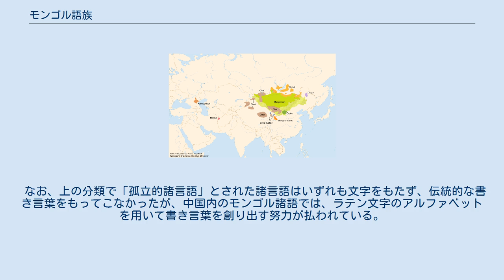モンゴル語族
モンゴル語族（モンゴルごぞく）/蒙古語族（もうこごぞく）は、モンゴル高原（モンゴル国と中国の内モンゴル自治区）を中心に、中央ユーラシアの各地で話される語族である。
 モンゴル語族諸言語は、母音調和を行うこと、語彙的意味を持つ名詞や動詞の語幹に文法的意味を持つ接尾辞が次々と付けられる膠着語であることなど、文法の類型上、テュルク語族やツングース語族とよく似ており、これらを総称してアルタイ諸語という。
アルタイ諸語をひとつの語族とみて「アルタイ語族」とする説もあるが、同一の祖語に遡りうる音韻の対応があると広く認められる段階にはない。
もしアルタイ語族説が成り立つとすれば、モンゴル語族はモンゴル語派と呼ばれることになる。
 モンゴル諸語を話す人々の一般的な民族分類に従い、東から順にあげる。
 モンゴル諸語は、話者人口が少なく研究があまり進んでいない言語が多いため、分類は正確には確定していない。
ここでは、一例をあげるに留める。
 モンゴル語と呼ばれる言語は、上の「分布」における定義ではハルハ方言と内モンゴルの諸方言、その他にも、モンゴル国の公用語であるハルハ方言のみを指したり、ハルハ方言と内モンゴル諸方言にブリヤート語を足した東部方言すべてを指したり、東部方言と西部方言のすべてを指す場合もある。
 モンゴル民族がモンゴル諸語を文字で表記することは、1204年にチンギス・ハーンがナイマンを破ってウイグル語を使う書記官を捕虜とし、文字により言葉を記録することの利を理解して諸子にウイグル文字を学ばせたのが始まりであると歴史書には記録されている。
現存する最古のモンゴル語文献資料は、1224年頃に建てられたと見られる「チンギス・ハーン碑文」ことイェスンゲ紀功碑である。
しかしながら、絶対年代が明確である現存資料としては、1246年11月11日の紀年を持つモンゴル帝国のハーン、グユクによるローマ教皇インノケンティウス4世に宛てた勅書に推された玉璽の銘文が最古の（ウイグル式）モンゴル文字モンゴル語の資料である。
 ただし、中国資料に記録された契丹の言語にあてられた漢字がモンゴル語で解釈できるという説があり、将来、契丹文字が完全に解読されて契丹語がモンゴル諸語に属すると証明されれば、契丹文字碑文が現存する最古のモンゴル諸語文献ということになる。
 13世紀後半にはチンギスの孫クビライに仕えたチベット仏教の高僧パクパ（パスパ）がチベット文字をもとにしてパスパ文字を考案したが、元の終焉とともに廃れた。
現在も内モンゴルで使われ、モンゴル国で使用の是非が議論されているモンゴル文字は、チンギス・ハーン以来のウイグル式文字である。
 ブリヤート語とモンゴル国のハルハ・モンゴル語も、ソ連の影響下でキリル文字による言文一致の正書法が考案された。
ブリヤート語は36文字、ハルハ・モンゴル語は35文字である。
 なお、上の分類で「孤立的諸言語」とされた諸言語はいずれも文字をもたず、伝統的な書き言葉をもってこなかったが、中国内のモンゴル諸語では、ラテン文字のアルファベットを用いて書き言葉を創り出す努力が払われている。
 ^ 各グループ名と図の注がドイツ語で表現、表記されていることに留意。